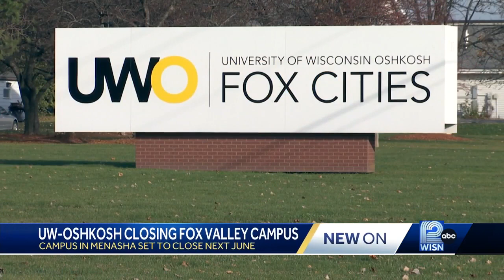UW-Oshkosh to close Fox Cities campus next year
University says it made the decision after studying the school's enrollment and local demographics.